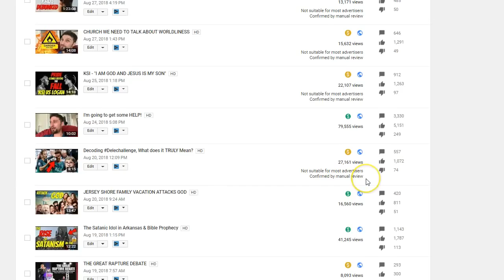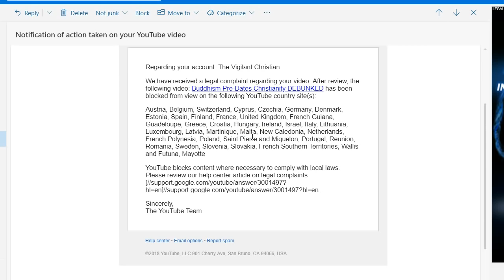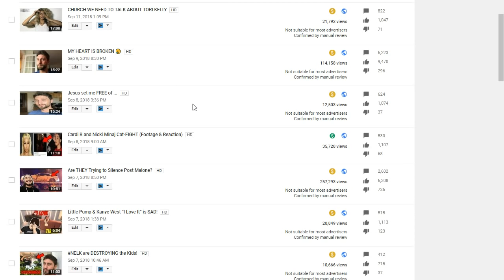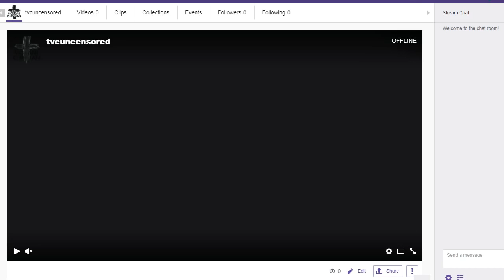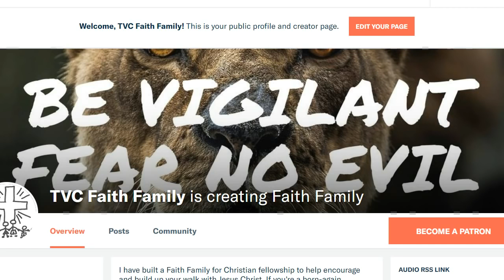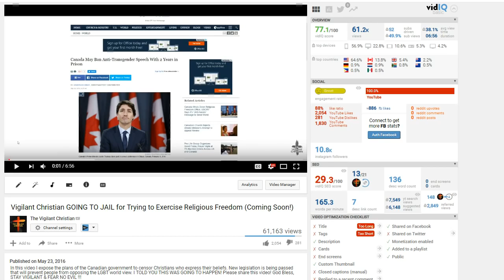All my YouTube videos have been banned in over 40 countries - The Vigilant Christian